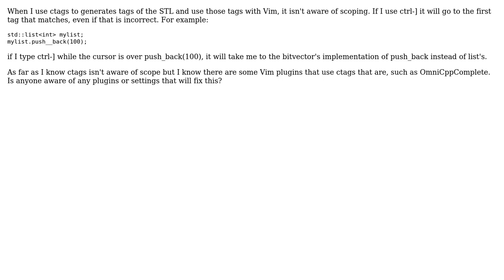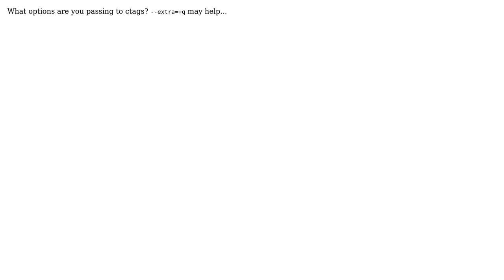Getting ctags + Vim to work with scoping? (2 Solutions!!)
Getting ctags + Vim to work with scoping?

With thanks & praise to God, and with thanks to the many people who have made this project possible! | Content (except music & images) licensed under CC BY-SA | Music | Images & others | With thanks to user Niki Yoshiuchi user John Weldon and the Stack Exchange Network Trademarks are property of their respective owners. You are responsible for your own actions.